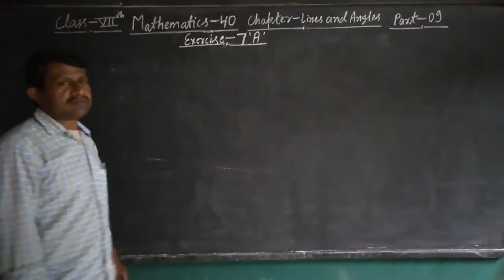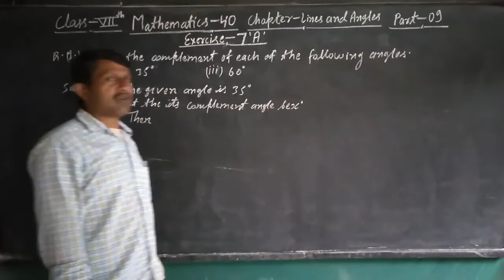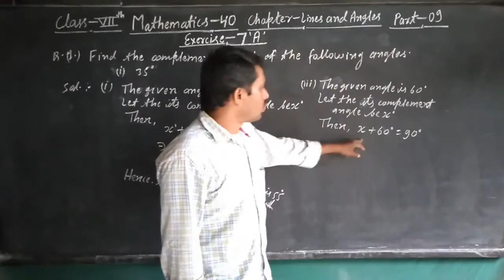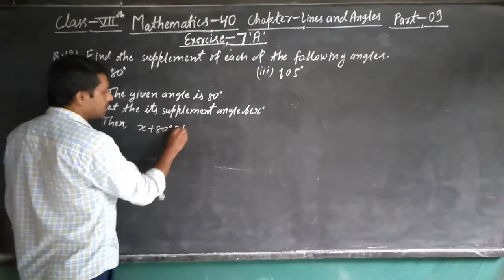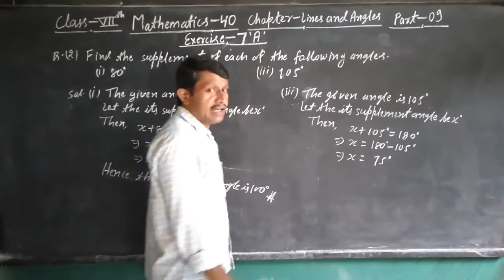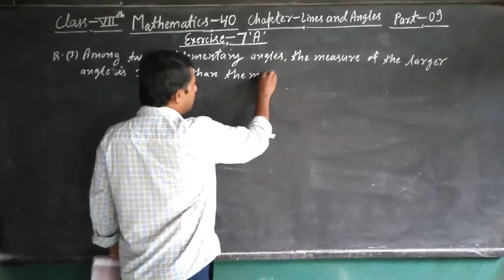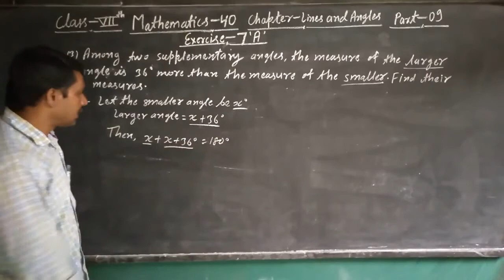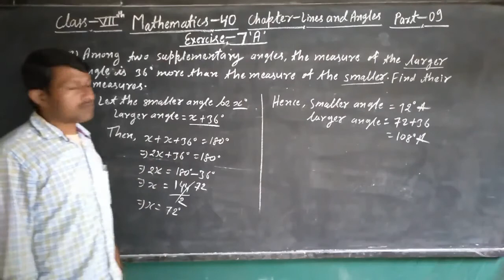Class 7 Maths : Lines and Angles | Part - 9 | Exercise - 7 (A)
In this class, we'll study 'Lines and Angles | Part - 9 | Exercise - 7 (A)'.

Produced By: Bihar Public School
Faculty: Ravindra Sir
Edited By: Atul Aman